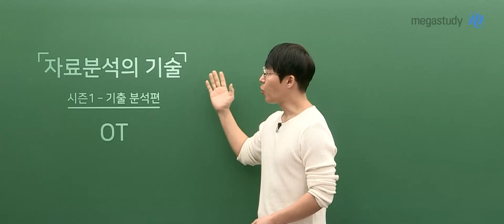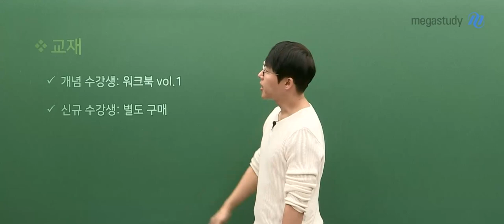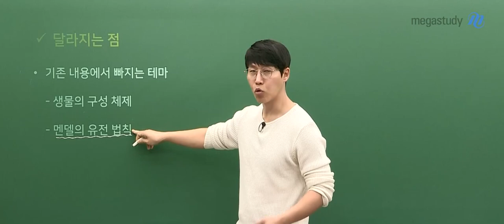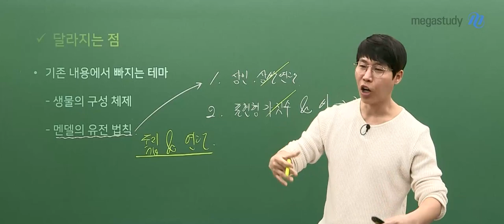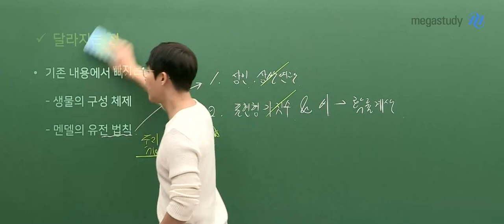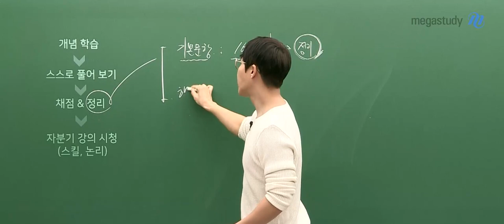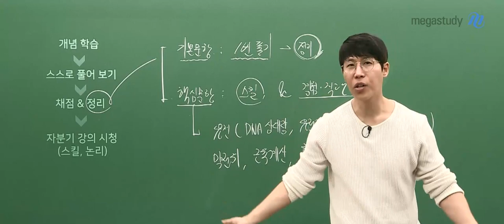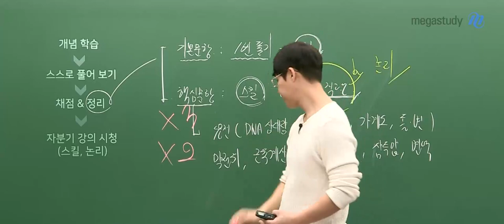[메가스터디] 생명과학 한종철 쌤 - ○ 2021 수능 생명과학I 자료 분석의 기술 시즌1 [OT]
최근 7개년 교육청 모의고사를 모두 분석 및 선별한
[철두철미 한종철 자료 분석의 기술 시즌1] (기출편_교육청)

01. 한종철 선생님하면 떠오르는 그 강좌, 자료 분석의 기술
- 2021 수능에 맞춰 더더욱 강력하게 업그레이드 되었다.

02. 교과 과정이 바뀌어서 어떤 기출을 풀어야 할지 고민하지 마세요.
- 한종철 선생님은 이미 준비해두었습니다.

03. 한종철 선생님의 자료 분석의 기술 강좌 200% 활용 방법